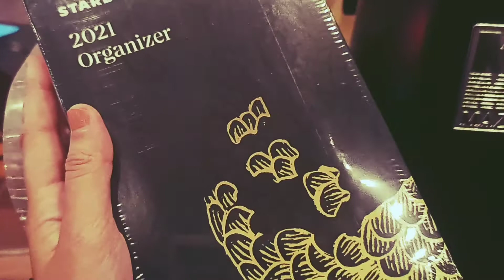Coffee date, unboxing air fryer and travel organizer | Maui Victorio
A day in my life where lots of surprises came my way. 🤍